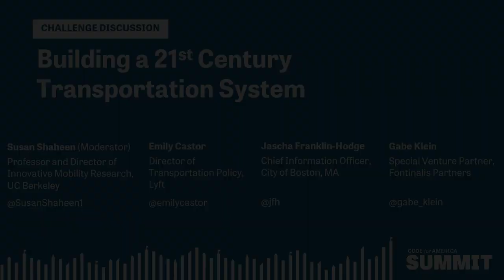Building a 21st Century Transportation Network – CfA Summit (2015)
Across the country, private companies are helping provide more mobility options to residents, and in the process, collecting unprecedented data on travel behaviors. As cities begin to use more data­-driven decision-making to inform the delivery of public transit, key questions emerge. How do cities attract public-private partnerships in transportation? What are the opportunities that data presents to help support better public transportation? How might policies need to evolve?
Panel members:
Jascha Franklin-Hodge, Chief Information Officer at City of Boston
Emily Castor, Director of Transportation Policy at Lyft
Gabe Klein, Special Venture Partner, Fontinalis Partners
Moderated by Susan Shaheen, Professor and Director of Innovative Mobility Research at UC Berkeley.

The Code for America Summit is an annual 3-day conference bringing together civic technology leaders, community organizers, and government staff and officials who are working to develop the tools and practices of 21st century government.